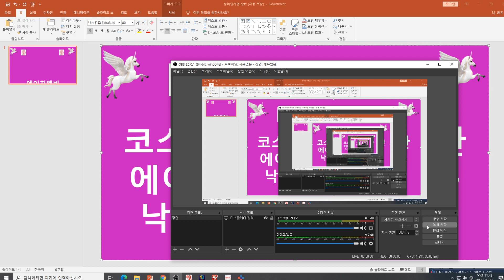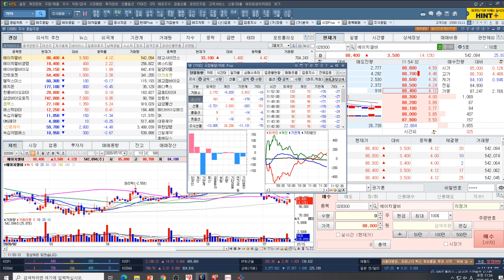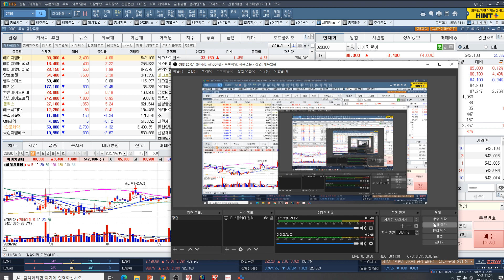[주식투자]에이치엘비(코스닥 외인매수로 전환/에이비엘바이오등 반등/낙폭과대 바이오 현황)